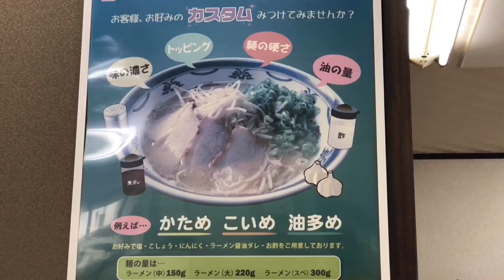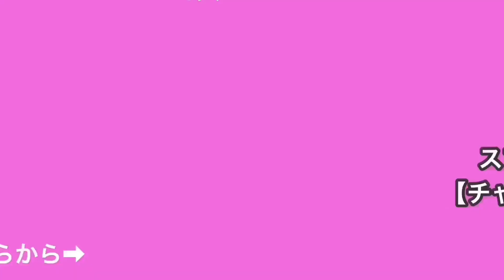【初代 王者】その名声を博する鹿児島ラーメンの老舗名店∇マルチョンラーメン∇第1回鹿児島ラーメン王決定戦優勝∇第2回鹿児島ラーメン王決定戦準優勝∇志布志市∇51杯目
第1回鹿児島ラーメン王決定戦 優勝 第2回鹿児島ラーメン王決定戦 準優勝 鹿児島が誇る、老舗名店の味を堪能してきました！

住所
鹿児島県志布志市志布志町志布志２丁目８−４１

視聴者様のお気に入りの鹿児島ラーメン店を
コメント欄やTwittetのDMにて教えてください！
ブログやってます
入江拳公式Facebook
鹿児島を九州を熱く！楽しく！
主に鹿児島ラーメンを動画で紹介します。
【★1000件動画アップ目指します！★】

（登録後に再度ベルマークのクリックもお忘れなく）
第5回鹿児島ラーメン王決定戦HP

私の着ている鹿児島Tシャツは
山形屋2号館雑貨売り場 WTATさんで購入できます。

※お店のロゴについて
各ご協力店舗様、お店のロゴの使用許可を頂きありがとうございます。
The store logo used in the video was approved for use by the responsible person